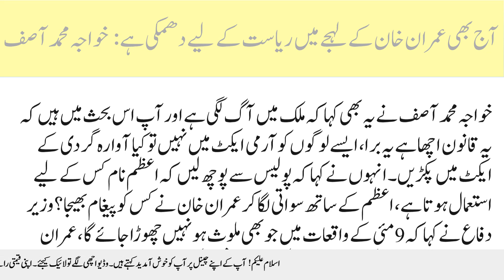آج بھی عمران خان کے لہجے میں ریاست کےلیے دھمکی ہے خواجہ محمد آصف